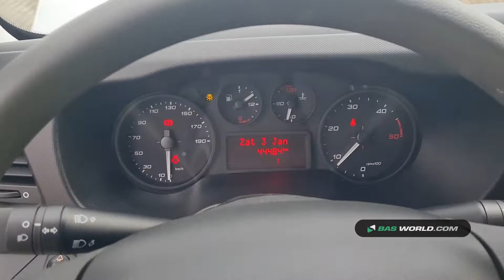70156947 Iveco Daily